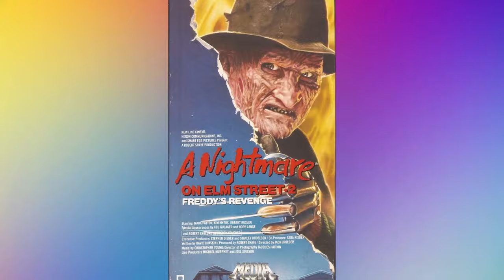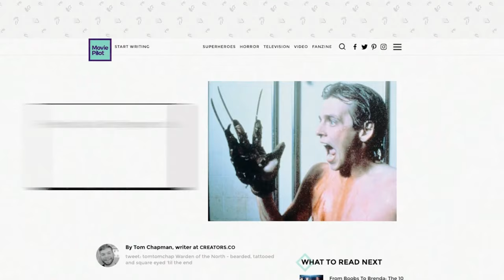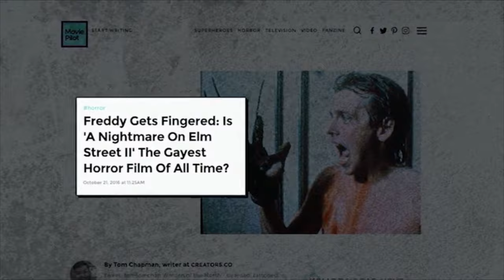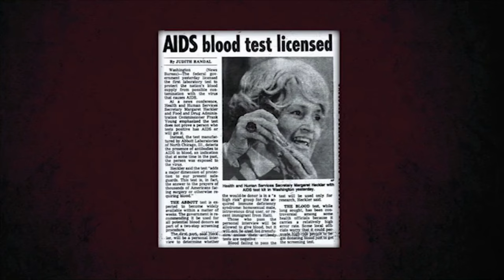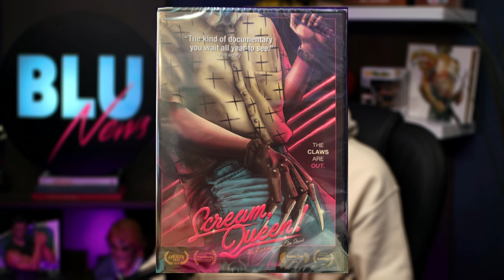SCREAM, QUEEN! MY NIGHTMARE ON ELM STREET | THE UNTOLD STORY OF FREDDY'S REVENGE | Vinegar Syndrome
A Nightmare on Elm Street 2: Freddy's Revenge has always lived in infamy for it's perceived homoerotic subtext. Royally panned by the fans upon release, this movie ended the career of lead actor Mark Patton. Following severe backlash and death threats, Mark moved out of the country. SCREAM, QUEEN! documents Mark Patton's return as he travels to different horror conventions and attempts to make peace with his past, confronting Freddy's Revenge cast and crew for the first time, including Freddy Krueger himself, Robert Englund.

This is a solid documentary, regardless of your connection to the Nightmare on Elm Street franchise. This release from Vinegar Syndrome looks incredible, with great features, a cool slip, and it's limited to only 1,500.

Have you seen this documentary? Which Nightmare film is your favorite? Let us know below!